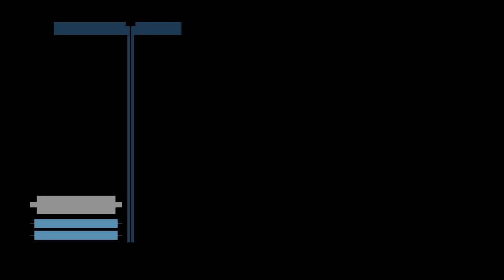(ps4) In space no one can hear you scream.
Journey to the final frontier with some STO.